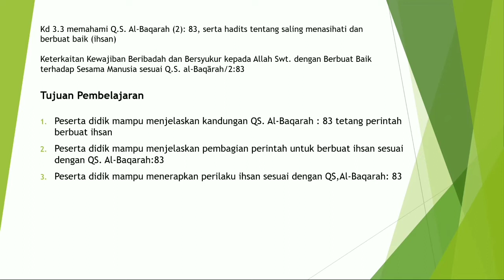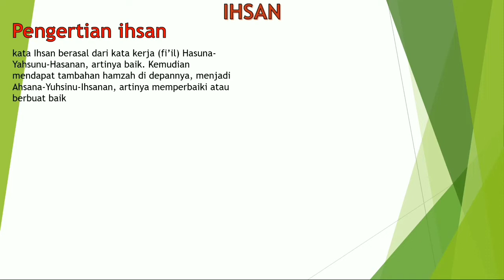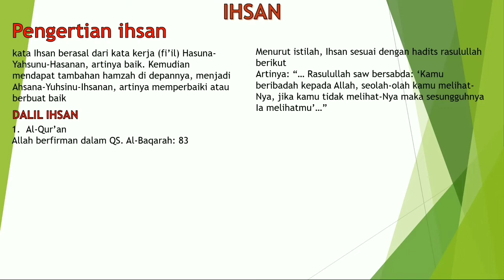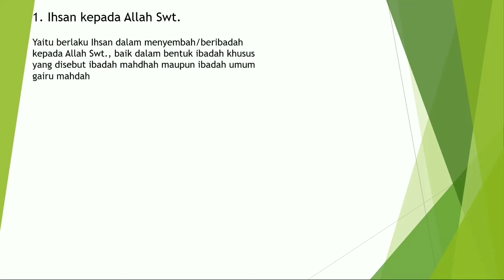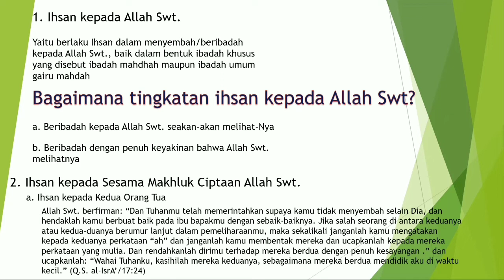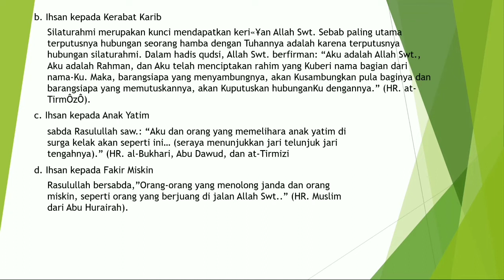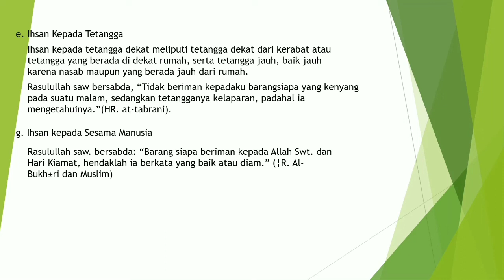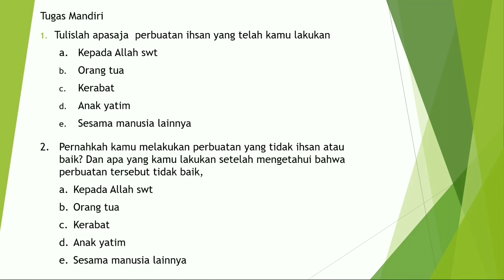Materi PAI kelas XII tentang berbuat baik atau ihsan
Materi pelajaran PAI kelas XII jurusan ips dan ipa semester ganjil tentang berbuat baik atau ihsan